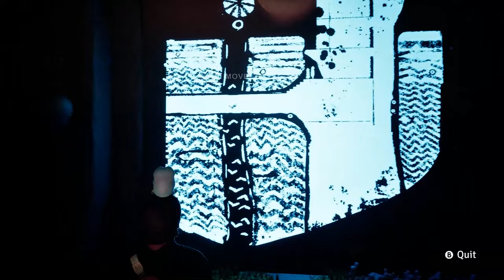Jusant - Chapter 2 Migration All Puzzles Secrets - Gameplay Walkthrough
Enjoy meditative vibes in Jusant, an action-puzzle climbing game. Scale an immeasurably tall tower and ascend to new heights alongside your watery companion. Master your climbing tools, find your way up through diverse biomes, and piece together the tower’s past.
Jusant is a brand-new action-puzzle climbing game and a meditative journey to the top of a tall tower. Challenge yourself at your own pace, explore different paths, and unravel the secrets from a bygone civilization.

Master your climbing tools and watch your stamina meter to successfully navigate this mysterious and changing tower. As you go higher and hone your skills, you’ll have to figure out how best to use the tools at your disposal to get to where you want to go. Explore alternative paths to find clues about what happened here.